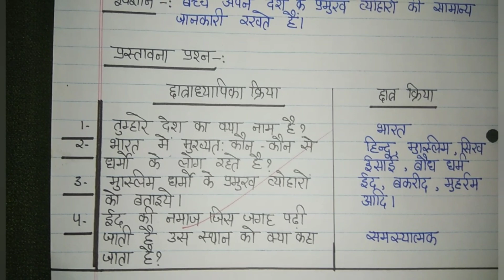हिन्दी पाठ योजना,कक्षा-6, प्रकरण- ईदगाह,